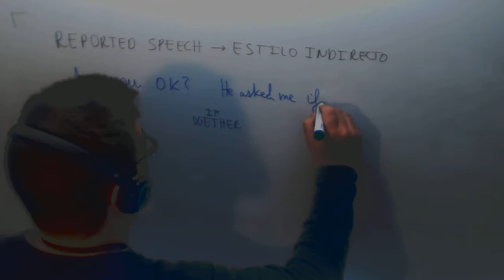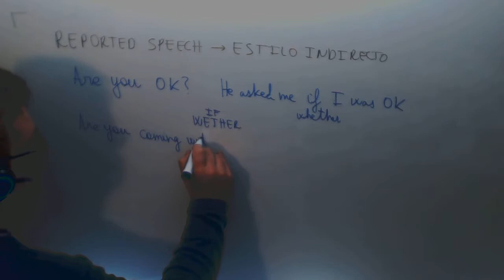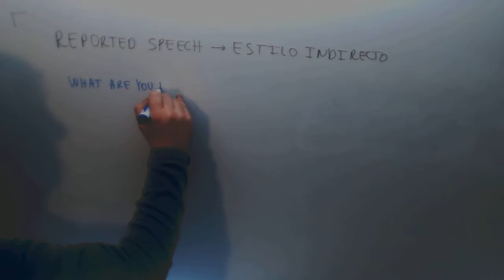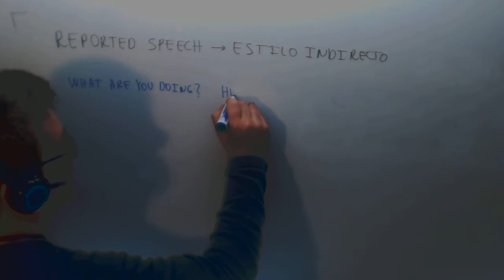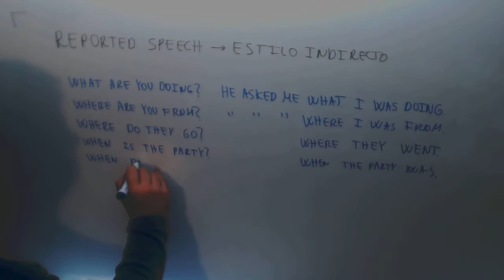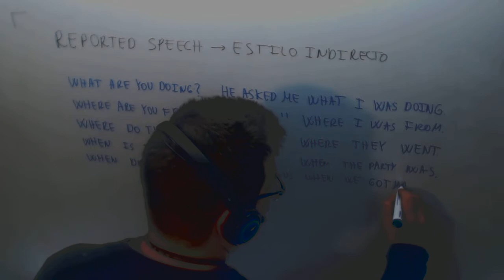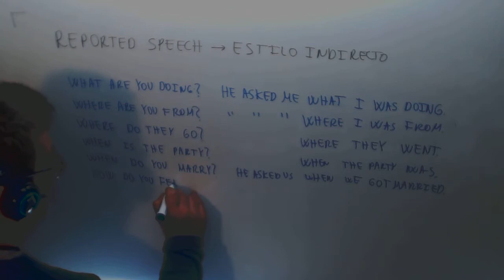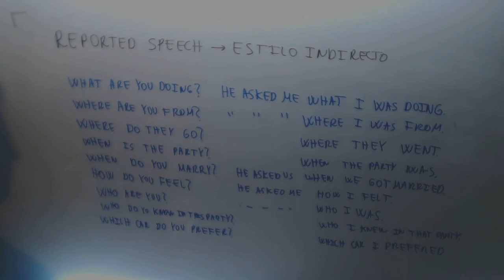Reported Speech Questions Preguntas Estilo Indirecto Ingles 2º Bachillerato Academia Usero Estepona